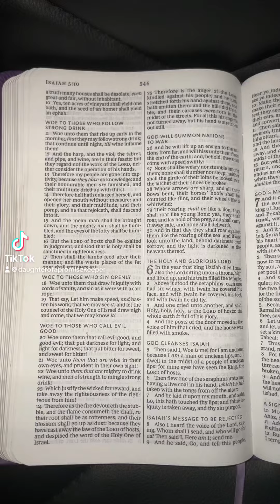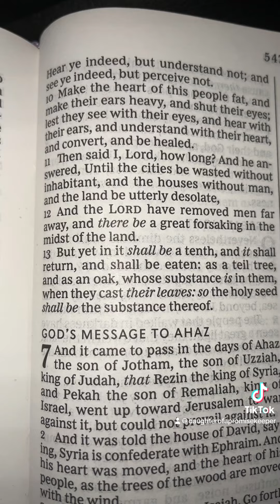Man Of Unclean Lips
The Book of Isaiah Chapter 6

Ephesians 4:29 Let no corrupt communication proceed out of your mouth, but that which is good to the use of edifying, that it may minister grace unto the hearers.

1 John 1:9 If we confess our sins, he is faithful and just to forgive us our sins, and to cleanse us from all unrighteousness.